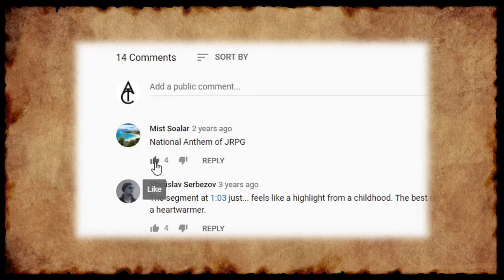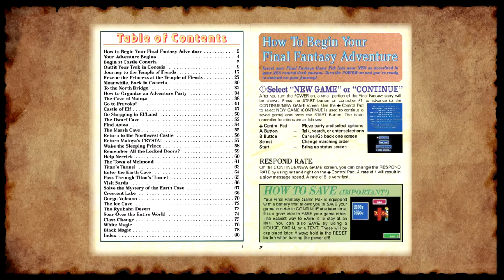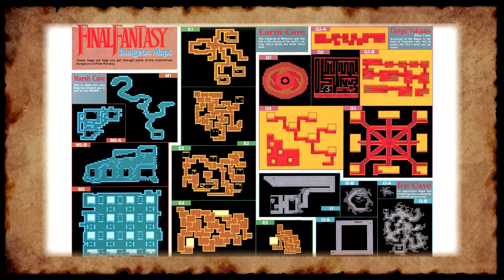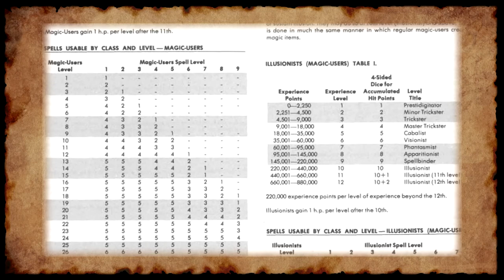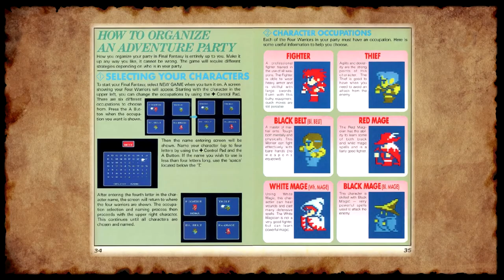The original Final Fantasy (Final Fantasy / FF1 Retrospective)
Final Fantasy is one of the most successful video game series of all time. In this retrospective video essay, I'll explain what the first game in the series, the original Final Fantasy 1 (also known as FF1 or FFI) was like, how it's held up by modern video game design standards, and whether it's still worth playing today.

PS. Welcome to my new channel! This video was originally posted on my old channel on Feb 13th, 2021. It’s reposted here because I’m starting a new channel dedicated to this type of content. I also took the opportunity to make some small updates to the video while I was at it.

✅😍 Want to help my channel grow? It's totally FREE and it helps me a lot!

Timestamps:
00:00 Intro
00:40 Background
02:39 The gameplay loop
04:38 The story
12:30 Bitpop blues
15:04 Manual transmission
17:48 Combat
23:06 Character customization
27:44 Game balance
29:31 Grinding
32:42 Shades of Metroidvania
36:04 Quality of Life
40:46 Rewarded behavior
44:53 A flash of brilliance
47:54 Still worth playing?